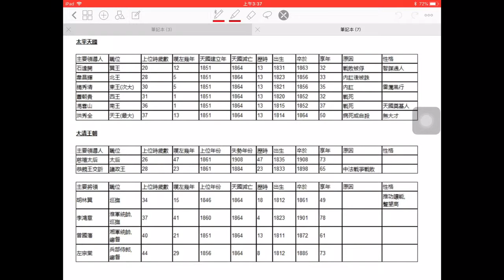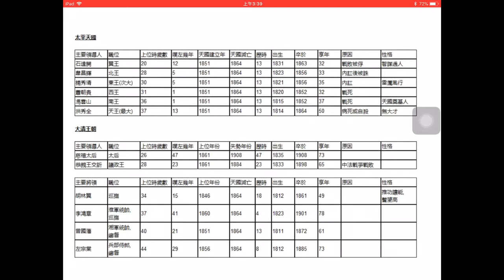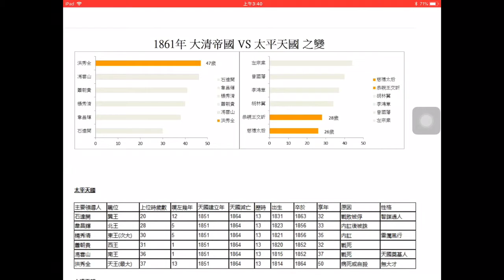#09-006 Excel 告訴你的祕密：慈禧太后雖然是太后，而且一點都不老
《外商投資銀行最高效資料製作術》 熊野整
1.用橘色凸顯重點
2.灰色刪減次要資料
3.太多資料用橫棒棒圖